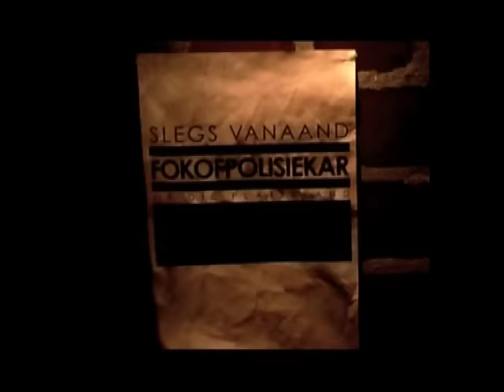Fokofpolisiekar - Hemel Op Die Platteland (Official)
Ons eerste Musiek video wat ons ooit gemaak het.